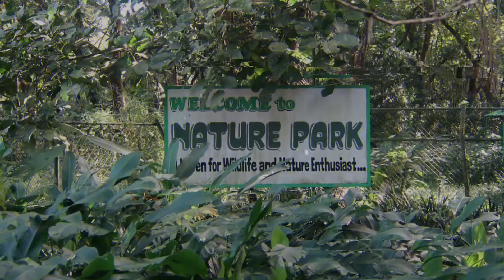Palawan Day 1 Vlog: Crocodile Farm & Baywalk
Palawan Tour Vlog is here!!! We first went to Crocodile Farm then spent a lil time at baywalk.

Music CTTO